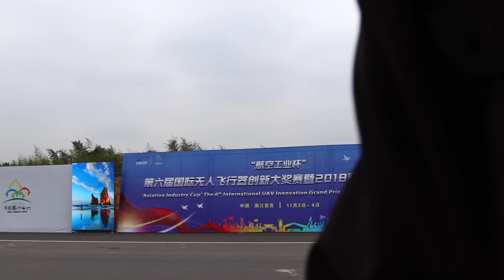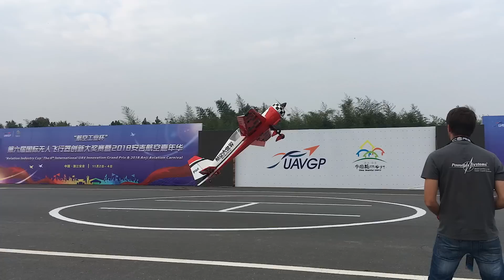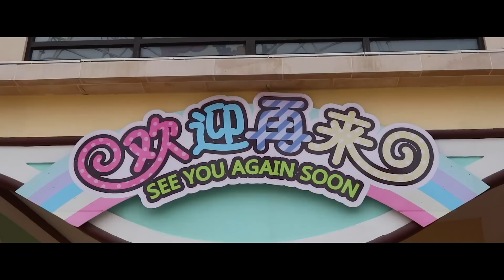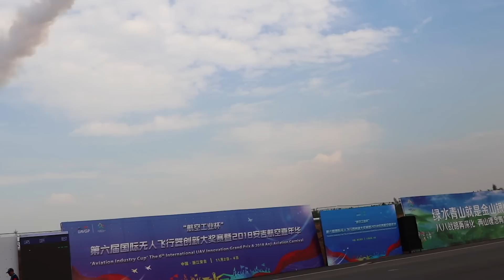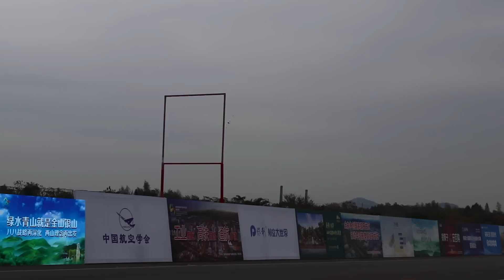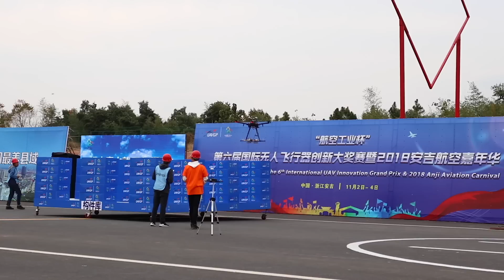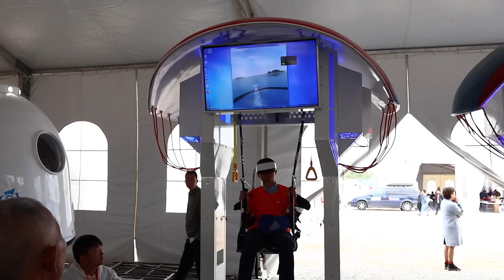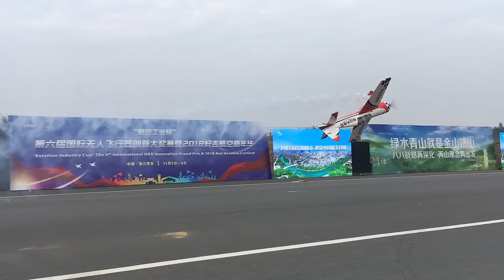UAV GP 2018 - Anji, CHINA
For the third time, it is back to Anji in China for the UAV GP where students are set a challenge to either fly through hoops or move boxes, all with fixed or rotary wing aircraft and with no human input.

In between the serious competition we were asked to put on a show, demonstrating exactly what can be done with these kinds of aircraft in the right hands!!

Oh, and we finally got to visit the Hello Kitty park!